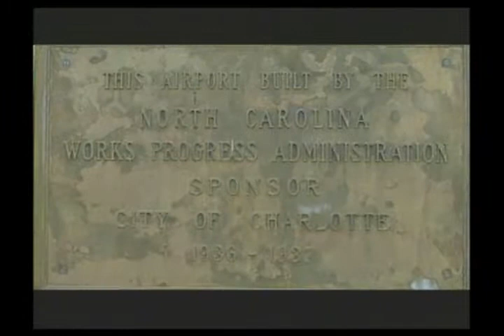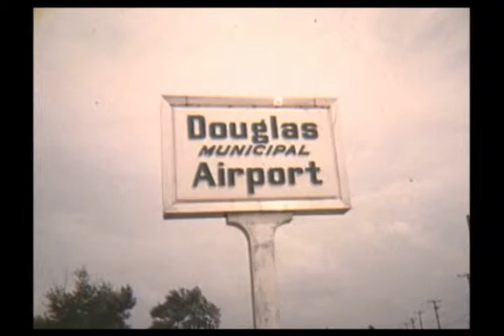Future in Flight: Charlotte Douglas International Airport - Part 1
A historical look at how Charlotte Douglas International has grown to be one of the best Airports in the world.